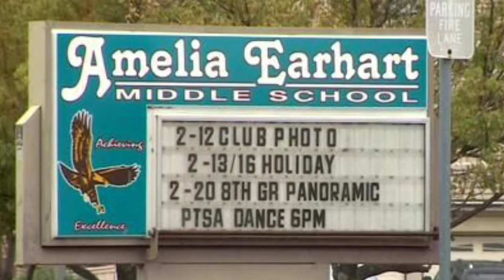Riverside 5 Bedroom with RV Parking for Under $400,000 and No HOA!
This five bedroom, three bath, 2,405 square foot home has everything that you've been looking for; a grand entry with a vaulted ceiling, beautiful over-sized windows, and real hard wood floors to the practicality of a downstairs bedroom and bath, which is great for older relatives or guests! The open kitchen is great for preparing dinner while not missing out on any of the fun and opens to the family room which is full of windows with lots of great natural lighting and a custom fireplace! The large pool sized backyard features an awning with a ceiling fan and also includes a spa! Upstairs there are four more bedrooms and two full baths making it possible to keep the whole family on one level! That's not all! With a three car garage and a space for extra parking (and no HOA) you have plenty of room for your toys! So bring your boat, camper, or RV!